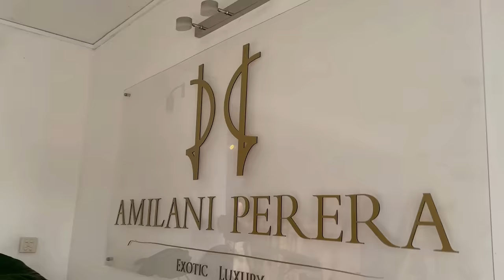25හේ ළමයින්ට තාම run එකක් දෙන්න පුළුවන් 🙊😂 සරසවි Film Awards 2024 🎥🎭 Yureni Noshika - Vlog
මං වෙනුවෙන් දක්වන ආදරයට ගොඩක් ස්තූතියි. මාත් ඔයාලට ගොඩක් ආදරෙයි. 🤗💝

Enjoy my day routine, from the start to the red carpet on Sarasaviya Film Awards day.